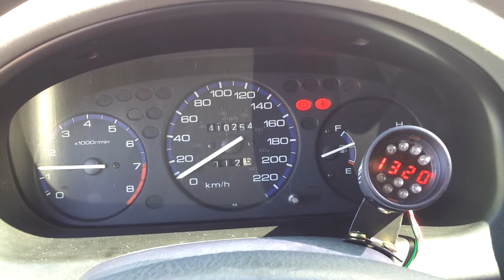'98 Civic Stewart Warner shift light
Newly installed Stewart warner Blue l.e.d. Shift light with RPM display. Fully adjustable with no other parts needed. Great addon for shifting.